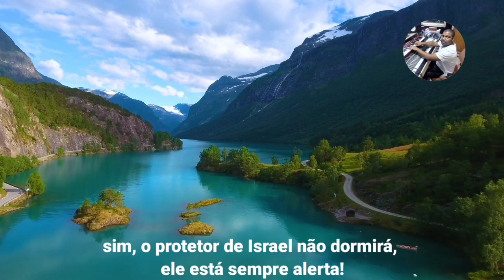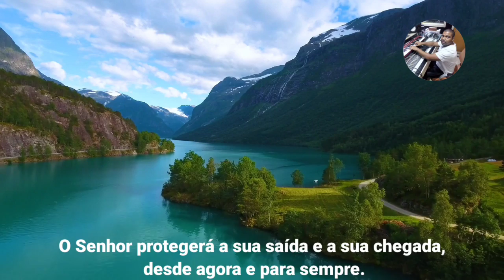Kathryn Kuhlman - CULTO DE AVIVAMENTO E MILAGRES 1974 - A unção custa um preço alto (Em Português)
Este vídeo foi traduzido e dublado pelo canal Vinícius Siqueira.

Tradução e Dublagem: Agatha Hoffet

Edição final: Vinícius Siqueira

Quem era Kathryn Kuhlman:

Kathryn Joanna Kuhlman (Concordia, 9 de maio de 1907 - Tulsa, 20 de fevereiro de 1976) foi uma pregadora e evangelista norte-americana. Ela acreditava em milagres e libertação através do poder do Espírito Santo, fazendo parte da ala pentecostal do cristianismo protestante.

Biografia

Kuhlman foi ordenada Evangelista por uma congregação batista na Pensilvânia. Ela viajou extensivamente pelos Estados Unidos e em muitos outros países segurando "cruzadas de cura" através do Espirito Santo, entre as décadas de 1940 e 1970. Kuhlman teve um programa de televisão semanal nas décadas de 1960 e 1970 chamado I Believe In Miracles que foi transmitido a nível nacional. Ela também tinha um ministério de rádio nacional de 30 minutos de ensino da Bíblia e, com freqüência, apresentaria excertos de seus serviços de cura (música e mensagem). A fundação foi criada em 1954 e sua filial canadense em 1970. Para o último anos, ela apoiava o movimento nascente de Jesus, um interesse em Jesus entre jovens adolescentes anteriormente associados a drogas e a contracultura.

Em 1970, Kuhlman se mudou para Los Angeles, realizando serviços de cura para milhares de pessoas por dia. Ela tornou-se bem conhecida por seu "dom de cura", apesar de, como costumava notar, não ter treinamento teológico. Foi amiga do pioneiro da televisão Christian Robertson e fez aparições no programa emblemático da rede The 700 Club.

Cura

Muitos relatos de curas foram publicadas em seus livros, que foram escritos por um "poder do céu", assinados pelo autor Jamie Buckingham da Flórida, incluindo sua autobiografia, que foi ditada em um hotel em Las Vegas. Buckingham também escreveu a biografia de Kuhlman que apresentou um relato sem verniz de sua vida. Cerca de dois milhões de pessoas relataram que foram curadas em suas reuniões ao longo dos anos.

Após uma irmandade de 1967 na Filadélfia, o Dr. William A. Nolen realizou um estudo de caso de 23 pessoas que alegaram ter sido curadas durante um dos seus serviços. A análise de Nolen de Kulhman veio para a crítica dos crentes. Lawrence Althouse, um médico, reclamou que Nolen tinha atendido apenas um dos serviços de Kuhlman e não acompanhou todos aqueles que alegaram ter sido curados lá. Dr. Richard Casdorph produziu um livro de evidências em apoio de curas milagrosas por Kuhlman. Hendrik van der Breggen, professor de filosofia cristã, argumentou em favor das reivindicações. O autor Craig Keener concluiu: "Ninguém afirma que todos foram curados, mas também é difícil contestar que ocorreram recuperações significativas, aparentemente em conjunto com a oração. Pode-se associar estas com a fé de Kathryn Kuhlman ou a dos suplicantes ou, como em alguns dos ensinamentos de Kuhlman, para a fé de ninguém, mas a evidência sugere que algumas pessoas foram curadas, mesmo de maneiras extraordinárias, concluindo sim que havia um poder do céu, nestas curas ".

Morte

Em julho de 1975, seu médico diagnosticou-a com um choque de coração menor e ela teve uma recaída em novembro, em Los Angeles. Como resultado, ela passou por uma cirurgia em Tulsa, Oklahoma, da qual morreu em fevereiro de 1976. O corpo de Kathryn Kuhlman está sepultado no Forest Lawn Memorial Park Cemetery em Glendale, Califórnia. Uma placa em sua homenagem está localizada no principal parque da cidade em Concordia, Missouri, na Interstate Highway 70.

Ela deixou 267.500 dólares, a maior parte de sua propriedade, para três membros da família e vinte funcionários, não deixando parte de sua propriedade para a sua fundação. A Fundação Kathryn Kuhlman continuou, mas devido à falta de recursos, em 1982 encerrou suas atividades.